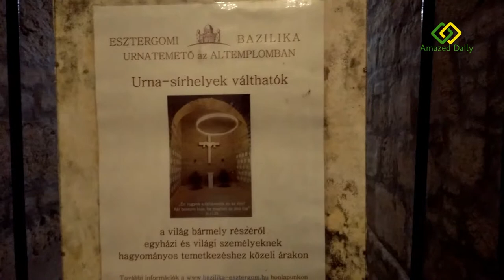Biggest Church in Hungary | Basilica Esztergom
The Primatial Basilica of the Blessed Virgin Mary Assumed Into Heaven and St Adalbert (Hungarian: Nagyboldogasszony és Szent Adalbert prímási főszékesegyház), also known as the Esztergom Basilica (Hungarian: Esztergomi bazilika), is an ecclesiastic basilica in Esztergom, Hungary, the mother church of the Archdiocese of Esztergom-Budapest, and the seat of the Catholic Church in Hungary.

📢 Looking for cheap accommodation ? Open AirBNB account via following link and get $40 credit for your next booking

It is dedicated to the Saint Mary of the Assumption and Saint Adalbert.

It is the largest church and the tallest building in Hungary. Its inner area is 5,600 m². It is 118 m long and 49 m wide. It has a reverberation time of more than 9 seconds. Its dome, forming a semi-sphere, is situated in the middle, and it has 12 windows. It is 71.5 m high inside, with a diameter of 33.5 metres, and is 100 m high from outside, the stairs count 400 steps counted from the crypt.

The altarpiece (13.5 × 6.6 metres, depicting the Assumption of the Blessed Virgin Mary, by Girolamo Michelangelo Grigoletti) is the largest painting in the world painted on a single piece of canvas.

The basilica is also known for Bakócz Chapel (named after Tamás Bakócz), built by Italian masters between 1506–1507 out of red marble of Süttő, its walls adorned with Tuscan Renaissance motifs. It is the most precious remaining example of Renaissance art in Hungary.

The huge crypt, built in Old Egyptian style in 1831, is today the resting place of late archbishops, among others, József Mindszenty, famous for his opposition to both Nazi and Communist rule.